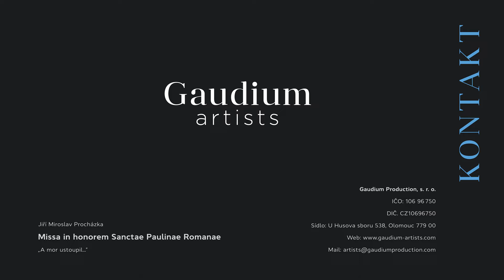JIŘÍ MIROSLAV PROCHÁZKA: MISSA IN HONOREM ST. PAULINAE ROMANAE - TRAILER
Mše ke cti svaté Pavlíny Římské současného skladatele  Jiřího Miroslava Procházky v produkci Studia Volantes 🤩
Eva Esterková - soprán
Monika Jägerová - alt
Vladimír John - tenor
Ivo Michl - bas
Tomáš Pindór - varhany
Jiří Havrlant - varhanní pozitiv
Jiří Lang - dirigent
Vokální ansámbl Janáčkovy opery

Kostel sv. Mořice, 4.6.2023